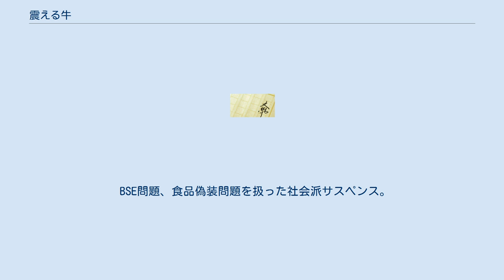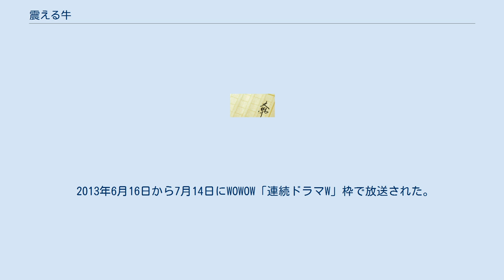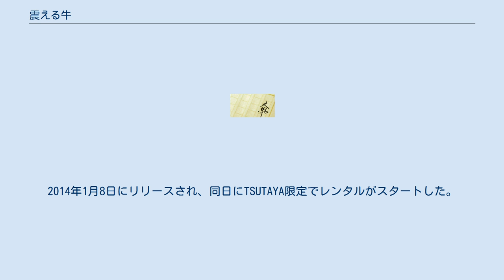震える牛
『震える牛』（ふるえるうし）は、相場英雄による推理小説。
 2012年1月31日に小学館から刊行され、2013年5月8日に小学館文庫版が発刊された。
 BSE問題、食品偽装問題を扱った社会派サスペンス。
警視庁捜査一課継続捜査班の刑事が、事件発生から2年経っても未解決の「中野駅前居酒屋強盗殺人事件」の捜査を命じられる。
食品偽装問題を追う女性記者や、食品偽装を隠蔽しようとする企業と警察組織の攻防などを描く。
 発行部数は2013年12月の時点で28万部を超えている。
 2013年6月には、WOWOWの連続ドラマW枠でテレビドラマ化され放映された。
 田川信一は警視庁捜査一課継続捜査班の刑事。
 ある日、田川は未解決の「中野駅前居酒屋強盗殺人事件」に疑問を抱き、捜査を開始する。
事件は5年前に発生。
覆面姿の犯人が店員から金を奪い、店にいた獣医師と暴力団関係者を殺害した。
初動捜査での犯人像は金目当ての外国人だった。
被害者同士の面識はなく、それぞれひとりで待ち合わせ相手を待っているところだった。
地道な聞き込みを重ねた田川は、食肉加工会社ミートボックスにたどり着く。
 さらに事件の直後、殺害された獣医師の部屋に空き巣が入り、2台のパソコンのみが盗まれていたことが発覚する。
田川は、犯人の真の目的は金ではなく、2人を殺害することだったのではないかと疑念を抱く。
そんな最中に田川は、ニュースサイト「ビズトゥデイ」の記者の鶴田真純と再会する。
鶴田も読者から得た情報をもとに、悪評のあるミートボックスの食品偽装疑惑を探っているところだった。
 ミートボックスは八田富之が社長を務める精肉卸会社であり、加工肉をスーパーや居酒屋などに卸していた。
どこよりも安い加工肉を販売することで業績を伸ばしていたが、それは驚愕の食品偽装によって実現されていたものであった。
牛100%を謳っておきながら、実態は豚鳥ウサギ馬食用ネズミ果ては何の肉かもわからないものまで混ぜており、それも腐った冷凍肉を安く仕入れて腐った部分を削り取りって入れていたもので、臭いをとるために化学薬品で洗浄したものをひき肉にしていたのである。
 捜査を進める上で田川は、オックスマートがBSEの隠蔽に関わっていたことを突き止めるに至ったものの、確たる証拠が掴めずにいた。
そこに何者かからの力が働き、捜査自体が頓挫してしまう。
 2013年6月16日から7月14日にWOWOW「連続ドラマW」枠で放送された。
 主演は三上博史。
2011年に三上が主演したドラマ『下町ロケット』でタッグを組んだ鈴木浩介監督が再びメガホンをとり、プロデュースの青木泰憲、音楽の羽岡佳という『下町ロケット』のスタッフが再集結した。
共演者には、三上とドラマW『パンドラ』以来タッグを組んできた青木プロデューサーがあえて今まで三上と共演したことのない俳優たちを選んでキャスティングしたため、三上は「モチベーションや緊張感をもって撮影に参加できた。これも愛情ですね。」とコメントしている。
 ドラマはTCエンタテインメントによりDVD化された。
2014年1月8日にリリースされ、同日にTSUTAYA限定でレンタルがスタートした。